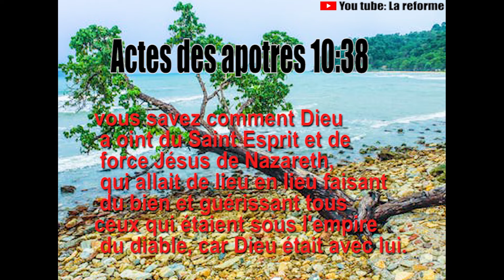UN CHRISTIANISME VIVANT ET L'IMPORTANCE DE L'OIGNON Par Abel Mulengelo